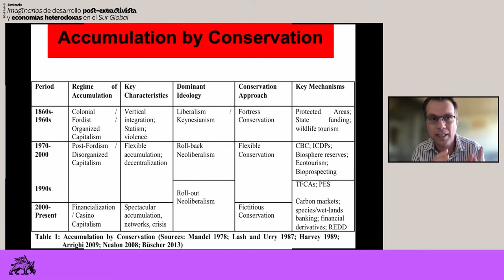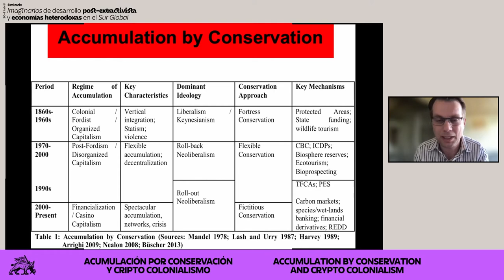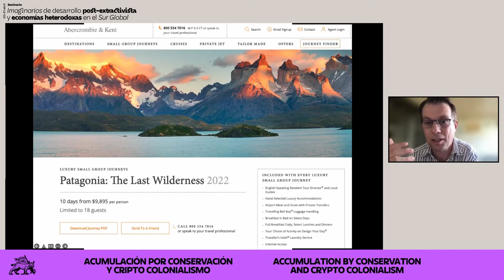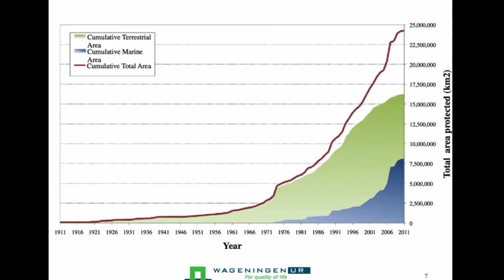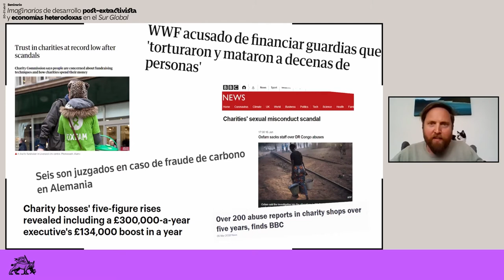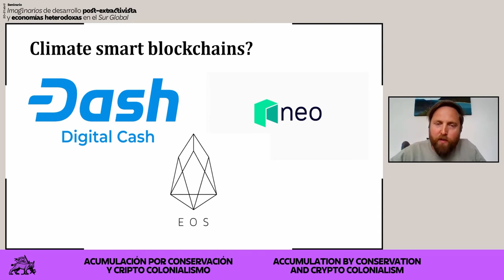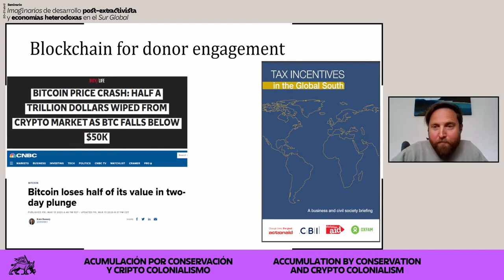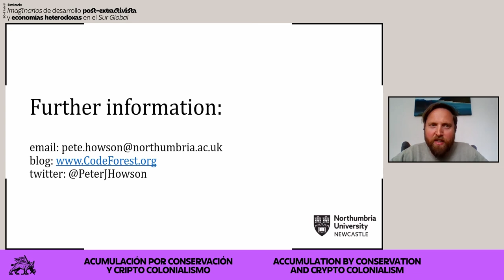Criptocolonialismo y acumulación por conservación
La tecnología blockchain se utiliza para extraer beneficios económicos de quienes sufren las cicatrices de la histórica expansión colonial en el Sur Global.

Al mismo tiempo, se establece un modelo de acumulación “sostenible” que busca formas de convertir la materia de la naturaleza en capital que pueda salvar el medio ambiente y salvar la acumulación a largo plazo.

Ponencias de:
-Peter Howson
-Bram Büscher